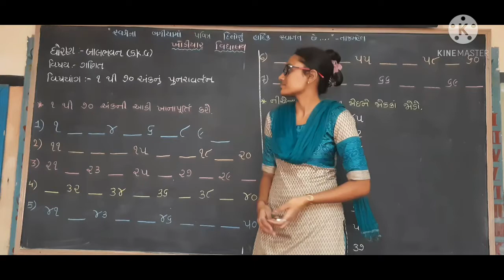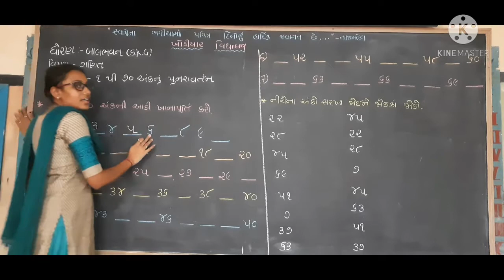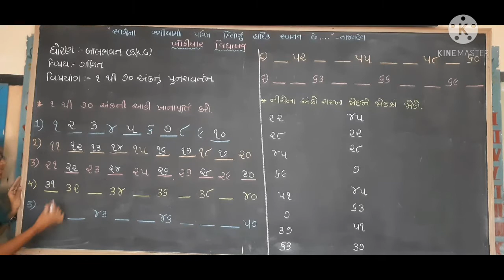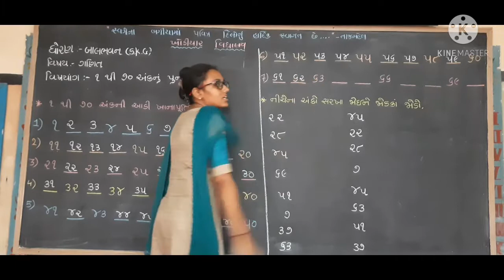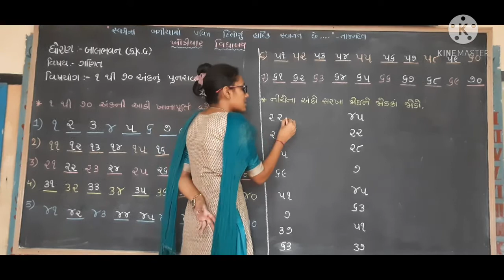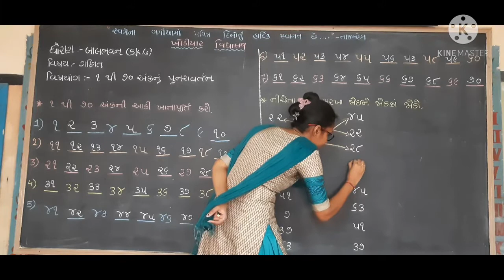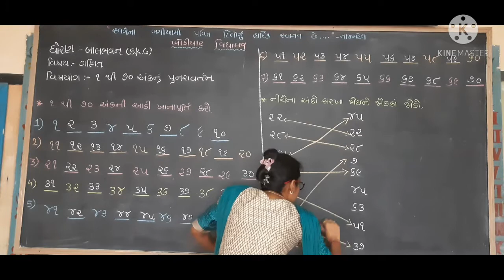ધોરણ : બાલભવન વિષય : ગણિત ૧ થી ૭૦ અંકનું પુનરાવર્તન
khodiyar vidhayalay